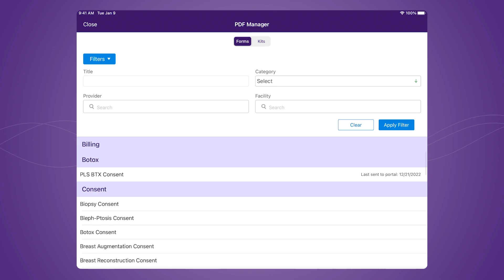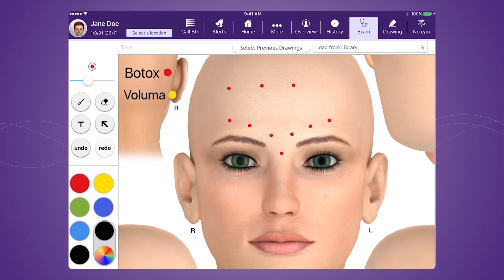A Speciality-Specific EHR Designed for Your Needs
Physician Raman Mahabir shares how switching to ModMed's all-in-one system saves time.

Here is a full transcription from the video:

I'm Raman Mahabir. I'm a plastic surgeon in Tucson, Arizona. We are two physicians that do a lot of cosmetic surgery as well as breast reconstruction.

When we started our private practice in Tucson, we looked at all of the different EMRs out there and we had experience with several different ones. My wife, who's also a plastic surgeon, is my partner. So between the two of us, we had tried basically every EMR that was out there for private practice. And once we saw EMA and the suite of products it offered, what we realized is that if we adopted EMA, we didn't need any other patches. It could take care of everything all in one.

Previous EMRs, you spent a lot of time either during clinic or after clinic, or weekends even, catching up on charts, finishing the EMR. Whereas now I see my patients, I spend time with my patients and still by the end of the day, my charts are done and I go home and my work is done.

The documentation in EMA is easy. When you buy the product, it comes preloaded with a lot of content, and the content is really great, but it's also easily modifiable. Modifiable to your practice, your style, your techniques, and you modify it once and then it's modified forever. So it comes preloaded with content, but you can also make it your own very quickly, very easily.

ModMed easily saves me an hour a day versus other EMRs.

EMA has everything I need to run my practice, door to door, which is an amazing way to start out a practice.